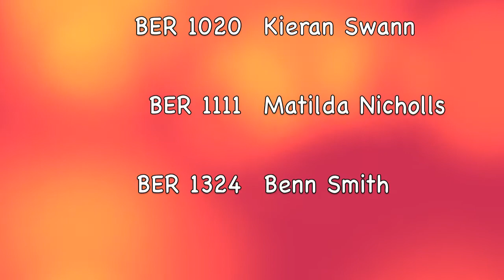Zizi Clinic April 2011 Racing Group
Optimist
Bermuda
RBYC
RHADC
Opti
Oppie
BODA
IODA
Sailing